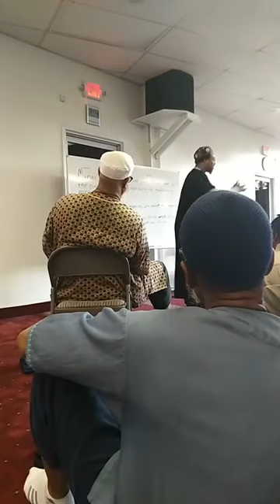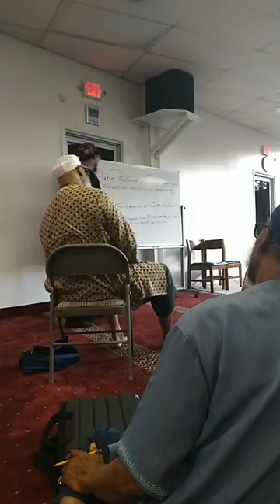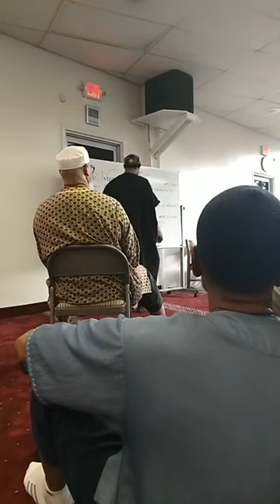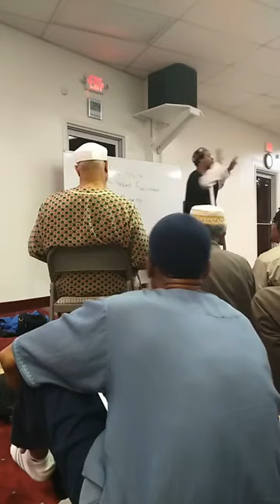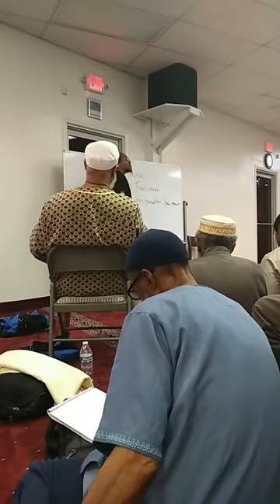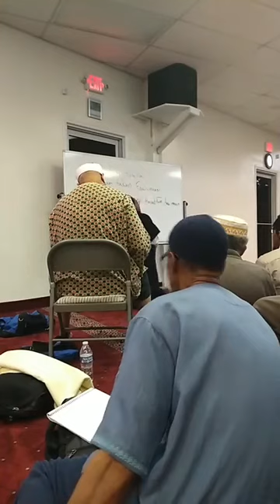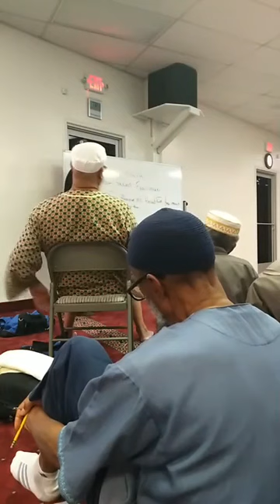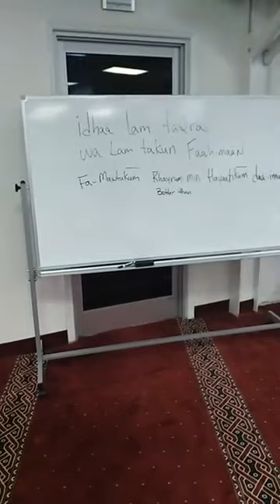Arabic Conversation & Listening Class 2 Shaikh Abu Taubah